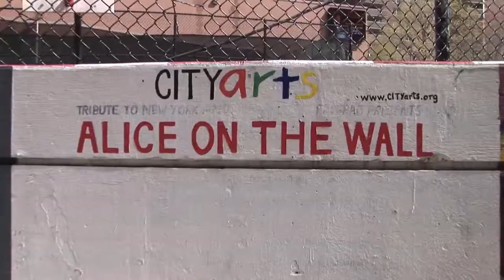Alice in Wall Street Land Mural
Location: West Street and Chambers Street in NYC
Artist: Jordan Taler
Dimensions: 70 ft x 8 ft

Community Partners: Stuyvesant High School & BBMC students, Tribeca Hardware & Tool Rental
Special Thanks: Amy Cappell, and to Reel Works for making the video.